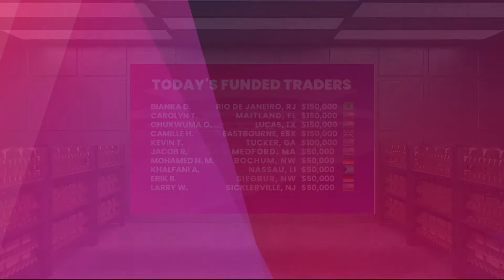Today's Funded Trader - Sept. 14, 2021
Welcome to our newly funded traders! Congratulations on your successful evaluation. 🎉👏
Not registered yet? Write your own success story, become a funded futures trader today!

Full Risk Disclosure: Futures and forex trading contains substantial risk and is not for every investor. An investor could potentially lose all or more than the initial investment. Risk capital is money that can be lost without jeopardizing ones’ financial security or life style. Only risk capital should be used for trading and only those with sufficient risk capital should consider trading. Past performance is not necessarily indicative of future results.